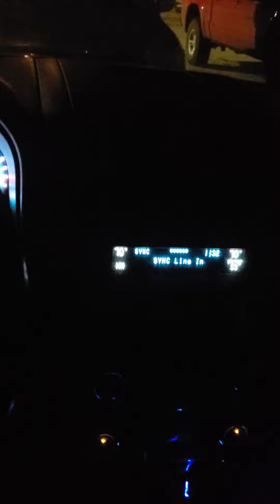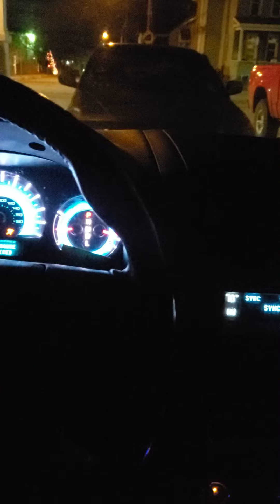solo tu eres de banda tierra mojada ( escuchando musica en el carro en michigan)